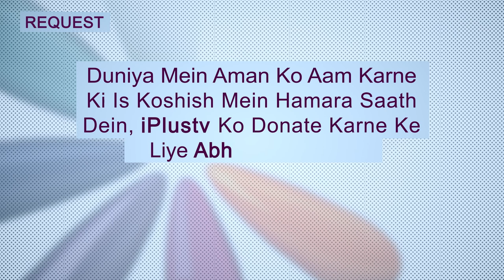Umar RA Ne Khalifa Bante Hi Musalmano Ko Kya Nasihat Ki? | 5 Minute Ka Madarsa 507 | Shaikh Arshad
Umar RA Ne Khalifa Bante Hi Musalmano Ko Kya Nasihat Ki? | 5 Minute Ka Madarsa 507 | Shaikh Arshad Hussain Mohammadi | iPlus TV

UPI : donateilm@icici